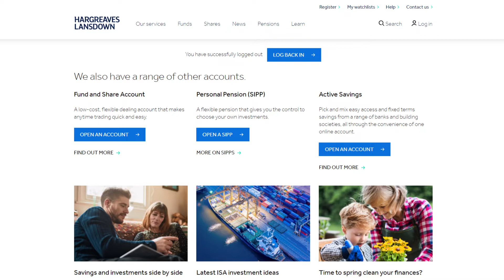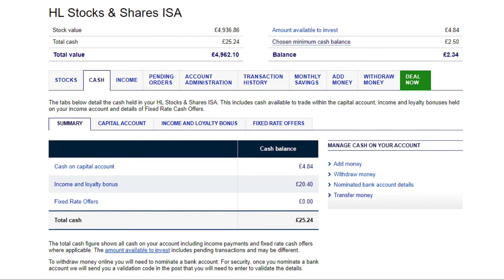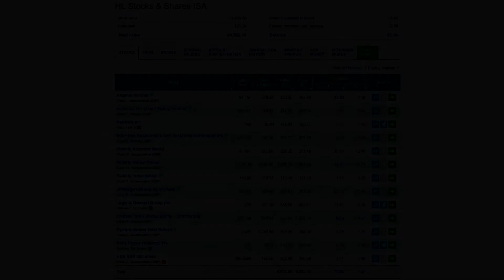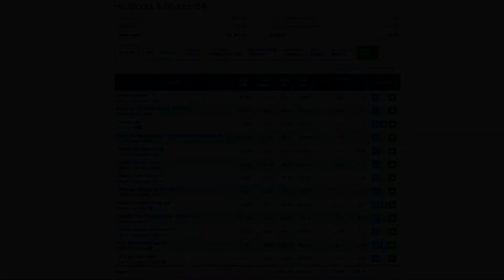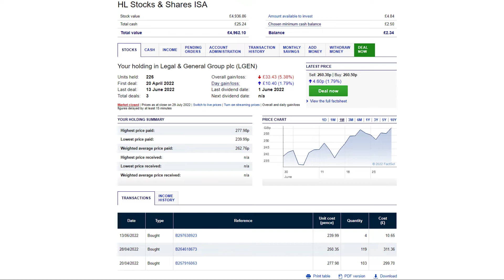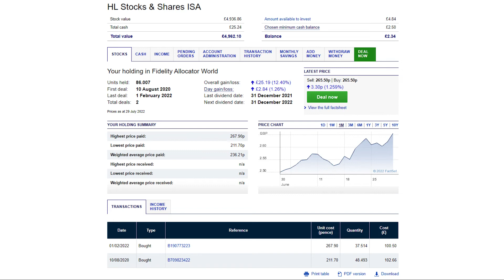August 2022 Hargreaves Lansdown Portfolio Update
Thank you for joining me on my passive income journey. My portfolio is aimed at growth and growing income through dividends. I hope by tracking my progress over a long period you will get an open, honest insight into real world fund investing.

World Central Kitchen appeal;

Red Cross appeal;

All audio courtesy of Warped Futures, Track used in the video;

Video was created using Shotcut